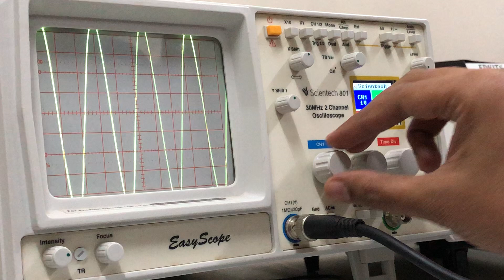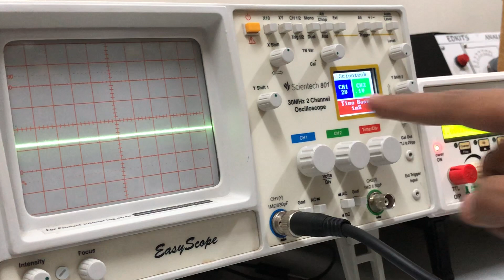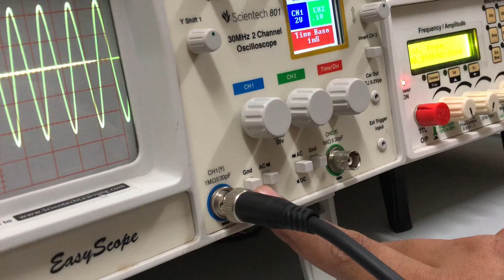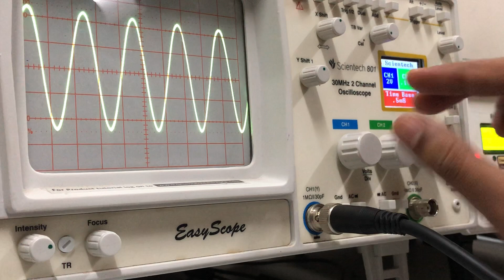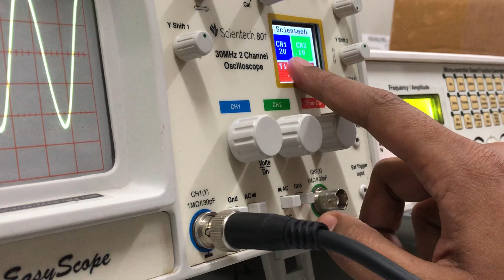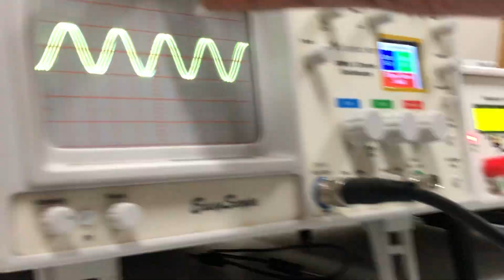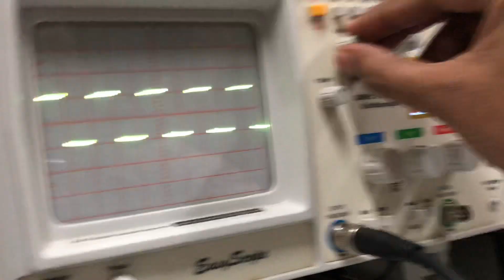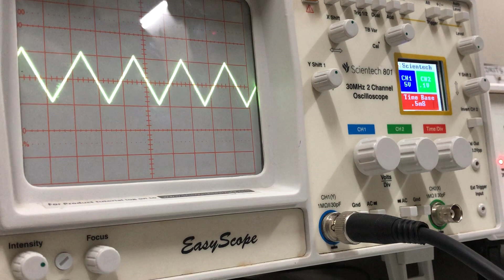Different wave types of sine wave in CRO